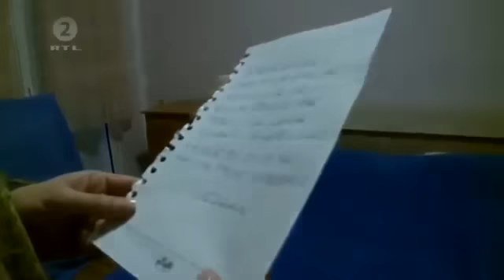Krv Nije Voda 2023 - Bivši Zatvorenik Ostavio Trudnu Ženu